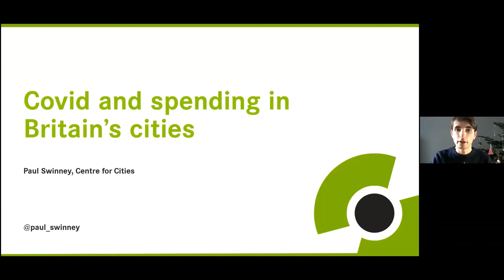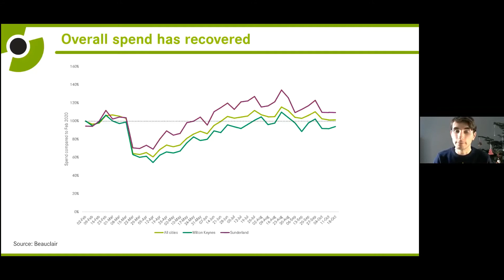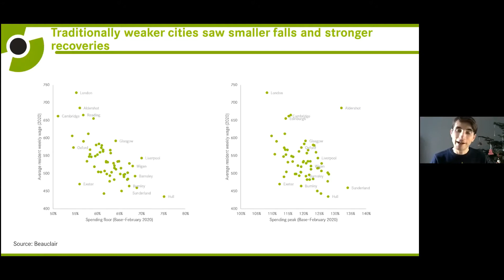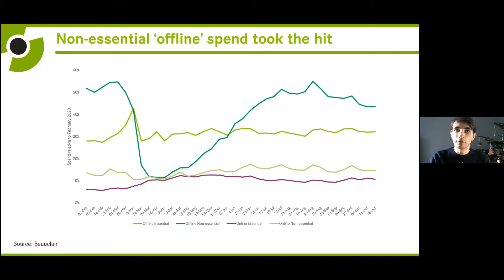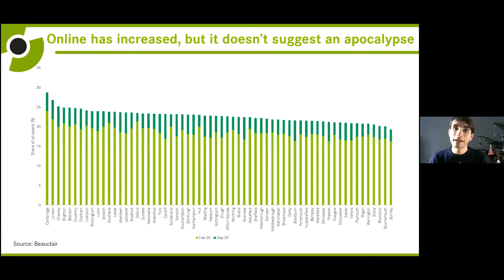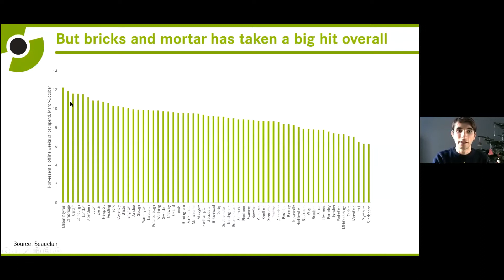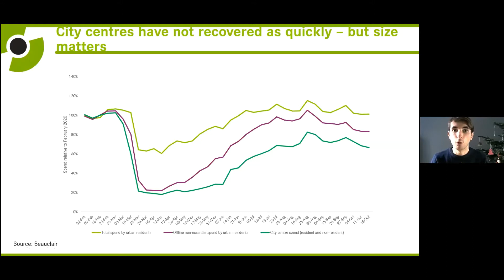Will online shopping be the end of the high street?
The pandemic and its associated restrictions has have added to the challenges facing the high street with more and more people going online to shop. But what has happened to spending across the country since March? Which cities have seen the most growth in online shopping? And how much might people’s behaviour change once the pandemic is behind us?

At this event, Paul Swinney, Director of Policy and Research at Centre for Cities will set our analysis of data on spending across UK cities. His presentation was followed by responses from:

Sharon Appleby, Head of Business and Operations at Sunderland’s Business Improvement District
Helen Dickinson, Chief Executive of the British Retail Consortium
Richard Newland, Director of Branch and Workplace Development at Nationwide Building Society

Followed by a Q&A chaired by Andrew Carter, Chief Executive of Centre for Cities.